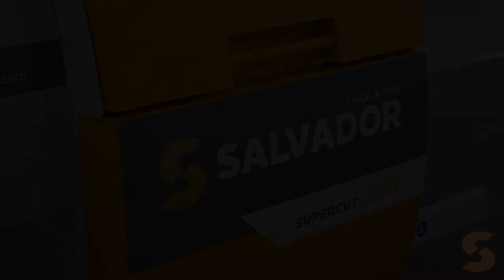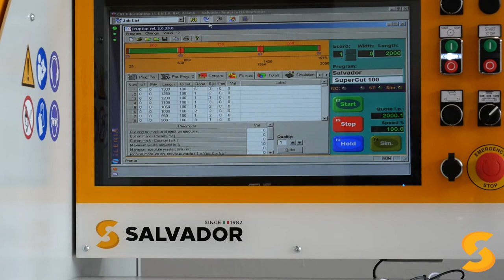SuperCut 100 Optimizing cross-cut saw Линии оптимизации Optymalizerka Otimizadora